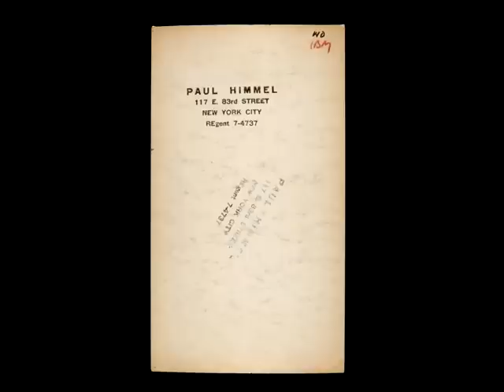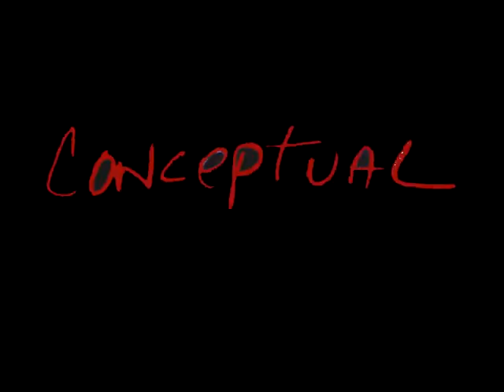Paul Himmel Tribute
A Tribute to photographer/artist Paul Himmel